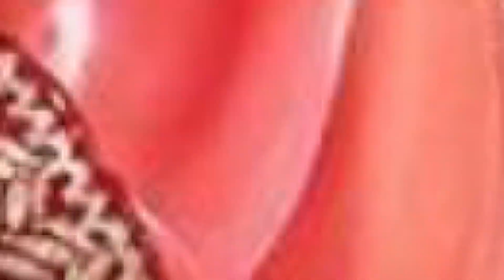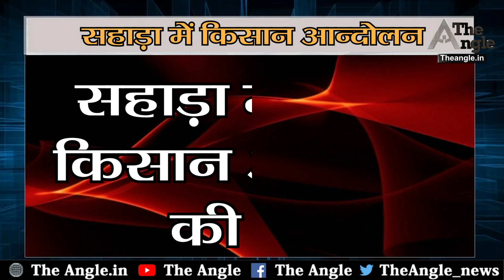किसान आंदोलन का असर, राजस्थान उपचुनाव पर/The impact of the peasant movement on Rajasthan by-election